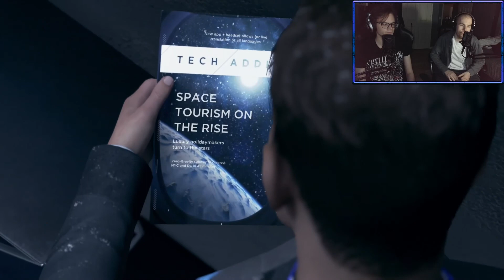Detroit - THIS IS A WASTE OF TIME - Part 25